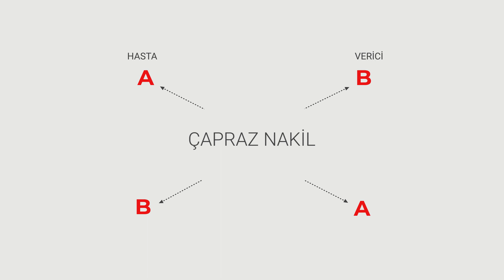Böbrek naklinde alıcı verici arasında uyum testi nasıl yapılır?Cross match test be in kidney tx?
Nakillerde alıcı verici arasında uyum testi nasıl yapılır ? Uyum testi sonuçları nasıl değerlendirilir ?PRA Pozitifliğinde Nakil Olabilir Mi?
How is the compatibility test done between the donor and recipient in kidney transplantation?
كيف يتم اختبار التوافق بين المتبرع والمتلقي في زراعة الكلى؟
Как проводится тест на совместимость между донором и реципиентом при трансплантации почки?
Di neqla gurçikê de testa lihevhatinê ya di navbera xêrxwaz û wergir de çawa tê kirin?
Is it Possible to Have a Transplant in PRA Positive?
Возможна ли трансплантация при положительном PRA?
هل من الممكن إجراء عملية زرع في PRA إيجابية؟
Ma gengaz e ku meriv Veguheztinek di PRA Positive de hebe?